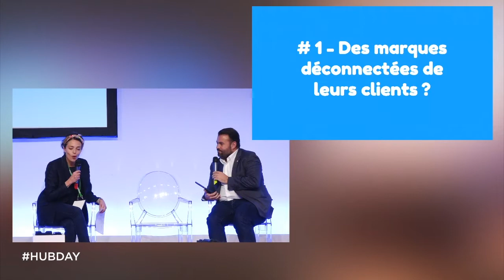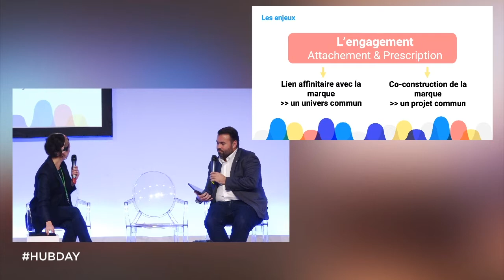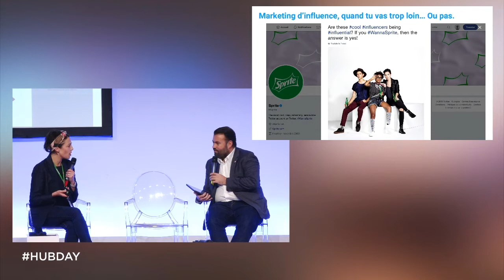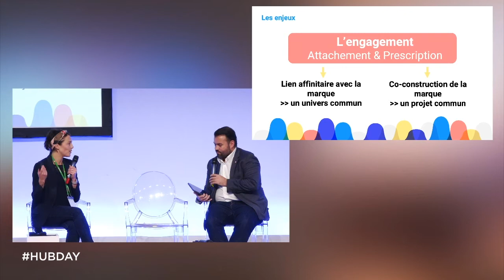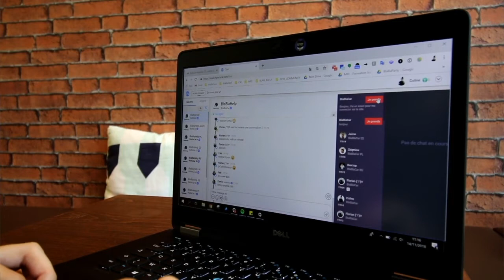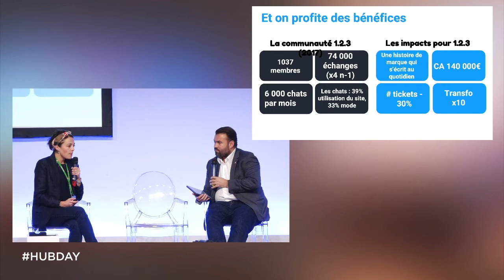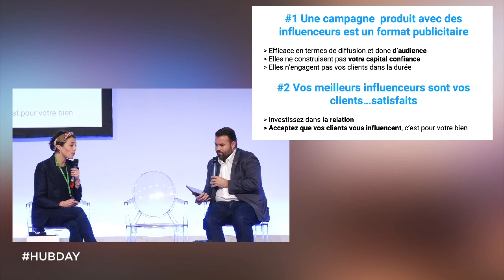Quand les marques sont influencées par leurs clients... - HUBDAY Future of Social 2018